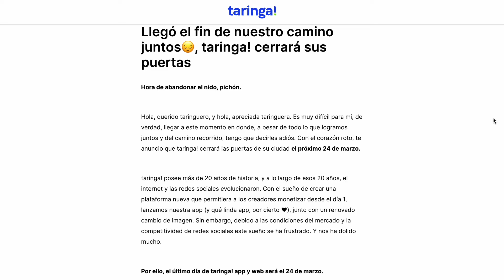El FIN de TARINGA APP (CIERRE DEFINITIVO)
Duraste poco amiga Taringa, pero fuiste hermosa, te quisimos y tratamos de cuidarte pero un equipo de marketing atroz nuca escucho las quejas de cientos o miles de creadores, todo lo mandaron al equipo de soporte, nunca solucionaron casi ninguna queja real, se hicieron aliados de los tramposos, hoy te decimos adios, te extrañaremos.

                                           🤝DONACIONES🤝

                                  👓👚👕MIS TIENDAS👕👚👓

                                      💵💰NEGOCIOS💰💵